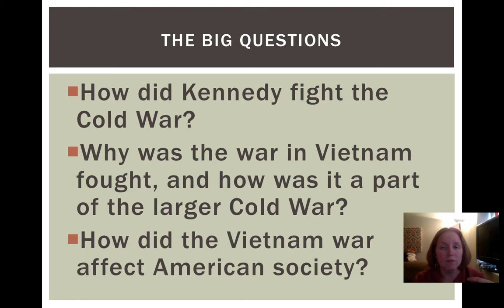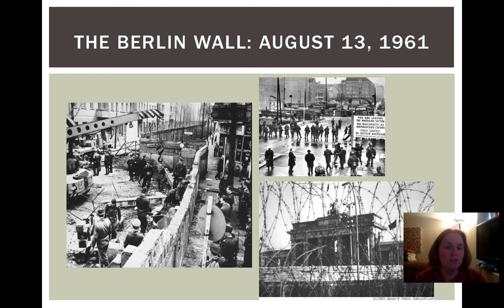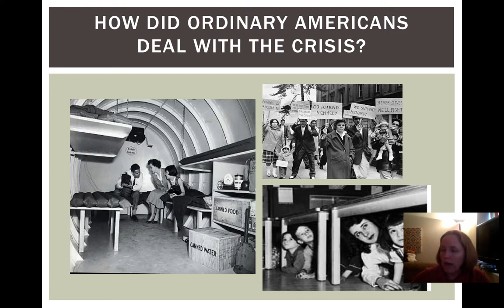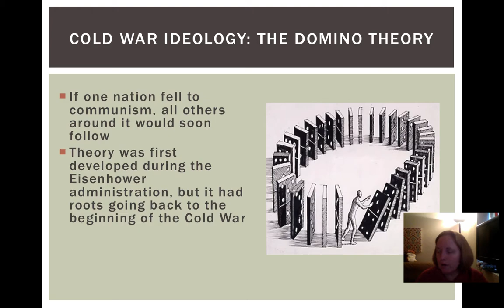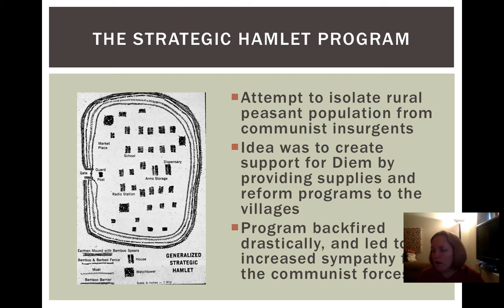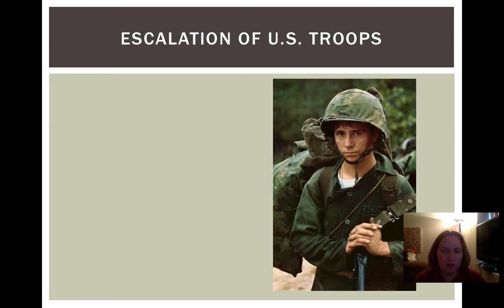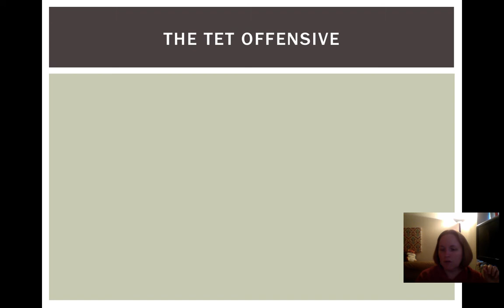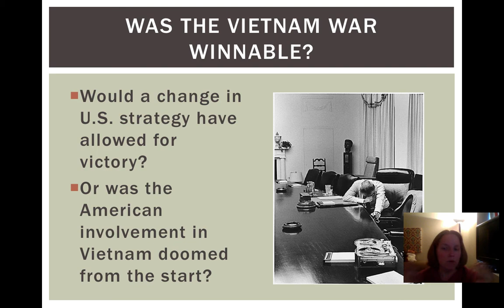US History 1865 - Present: Dr. Megan K. Sethi: Lecture 12, Part 2: The Cold War and Vietnam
Over the past couple of week's, we've been looking at the post-World War II period, a period of affluence and anxiety largely created by the Cold War. In the Discussion Forum in Week 11, we talked about how Cold War anticommunism created a climate of repression in America that stifled debate and promoted political consensus. By contrast, the 1960s and 1970s was a period of intense political activism and social change, much of it emerging out of the continuing civil rights movement. The courage of black and white activists who challenged the status quo of segregation and discrimination and claimed their rights as equal citizens inspired many other groups to do the same, including young people, women, Latinos, Native Americans, and gays and lesbians.

This week, we will concentrate on the politics of the 1960s. The decade began with an enormous optimism, reflected in the election of the dynamic and youthful President John F. Kennedy. Kennedy was very much a Cold Warrior, but he also acknowledged and committed his administration to addressing some of the social problems and inequities that plagued the nation. His assassination in November 1963 devastated Americans, and his successor, Vice President Lyndon B. Johnson used Kennedy's legacy to pass the most sweeping social reforms and programs since the New Deal, known collectively as the Great Society.

The other main issue dominating American life during this period was the war in Vietnam. Although to many of the Vietnamese people, the war was about securing their independence from foreign control (a goal they had sought since 1945), the United States saw Vietnam through the prism of the Cold War as a crucial “domino” in the struggle with the Soviet Union for influence over Asia. This disconnect, and the inability of American policymakers to see the conflict in Vietnam for what it really was, helps to explain not only why we became involved, but how the war became so protracted and why it was fundamentally unwinnable in the end.

As you are moving through the material this week, keep in mind and think about the following questions:

How did the rights revolution evolve during the 1960s, and how did the federal government respond to these challenges?
To what extent was the civil rights movement successful? How far have we really come?
Why was the war in Vietnam fought, and how was it a part of the larger Cold War?

-- Dr. Megan K. Sethi.